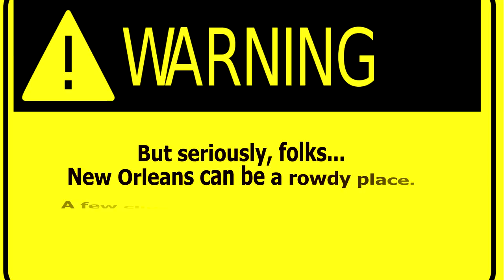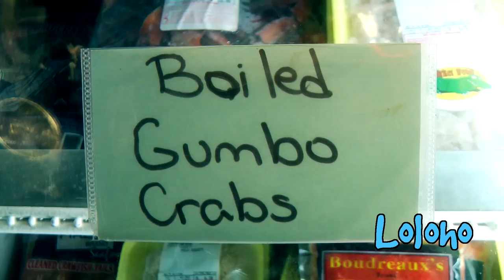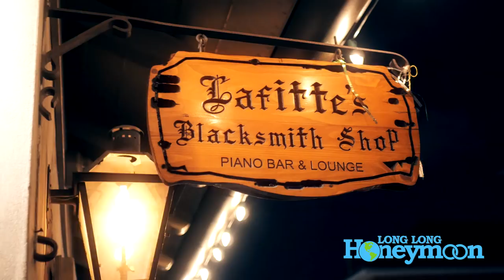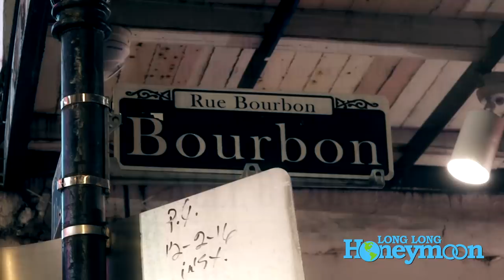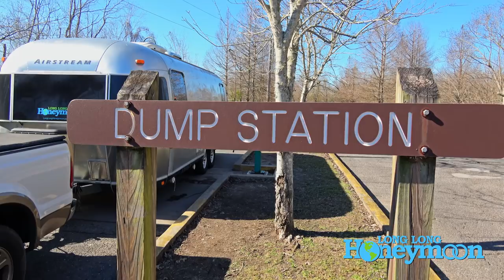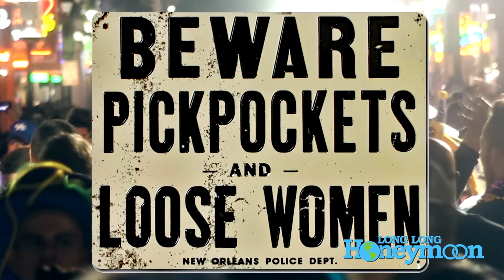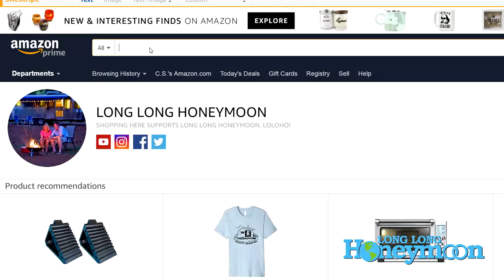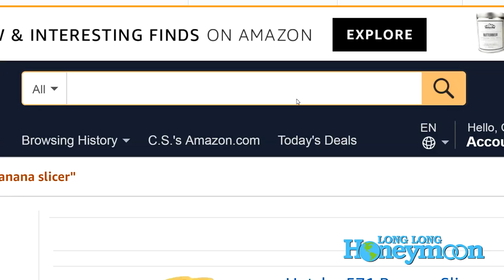🎊🎉RV Camping in NEW ORLEANS (Mardi Gras & more!) 🎭